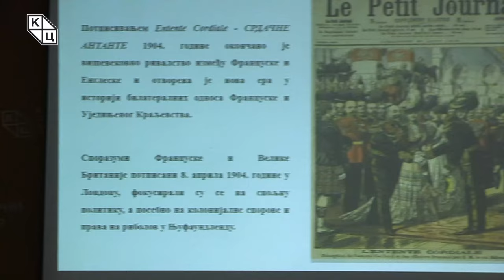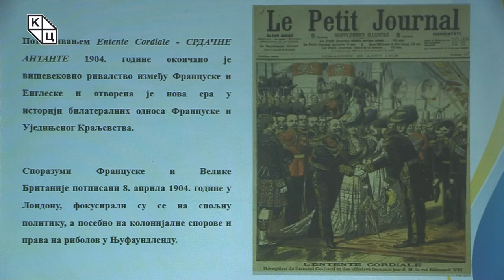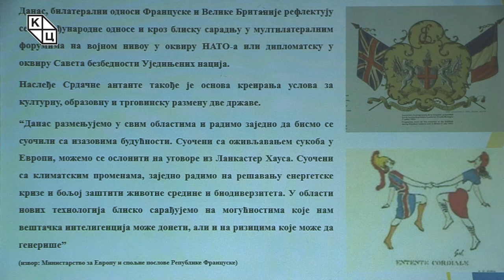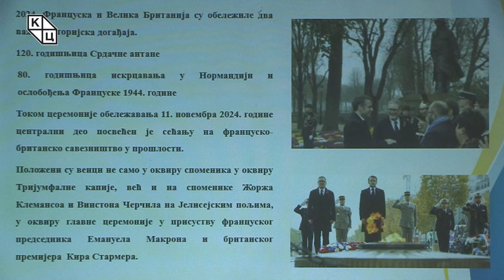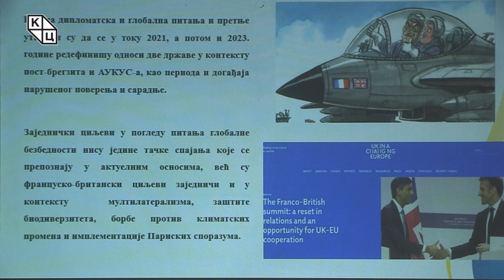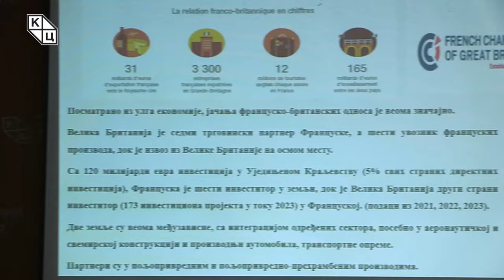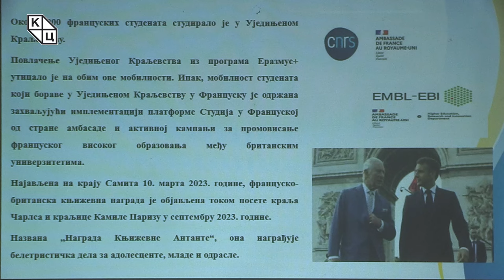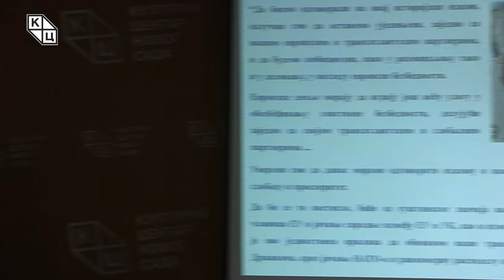др Александрa Колаковић - „Француско-британски односи: сећање на Срдачну Антанту“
Предавање др Александре Колаковић на тему „Француско-британски односи: сећање на Срдачну Антанту“ (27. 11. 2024)

Потписивањем Entente Cordiale – Срдачне Антанте 1904. године окончано је вишевековно ривалство између Француске и Енглеске и отворена је нова ера у историји билатералних односа Француске и Уједињеног Краљевства. Након вековних непријатељстава и сукоба интереса у колонијама, две државе су кренуле путем споразума и сарадње. Споразуми Француске и Велике Британије потписани 8. априла 1904. године у Лондону фокусирали су се на спољну политику, а посебно на колонијалне спорове и права на риболов у Њуфаундленду.

Данас Срдачну Антанту чине три споразума: Декларација о Египту и Мароку; Конвенција о Њуфаунленду, Западној и Централној Африци; Декларација о Сијаму, Мадагаскару и Новим Хебридима. Данас се билатерални односи Француске и Велике Британије рефлектују на међународне односе и кроз блиску сарадњу у мултилатералним форумима на војном нивоу у оквиру НАТО или дипломатску сарадњу у оквиру Савета безбедности Уједињених нација. Наслеђе Срдачне Антанте такође је основа креирања услова за културну, образовну и трговинску размену две државе.